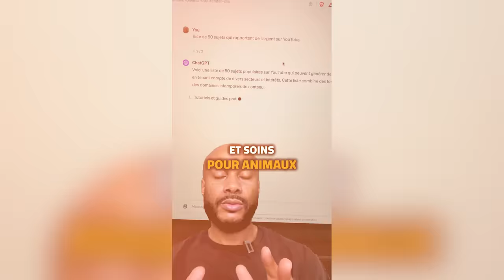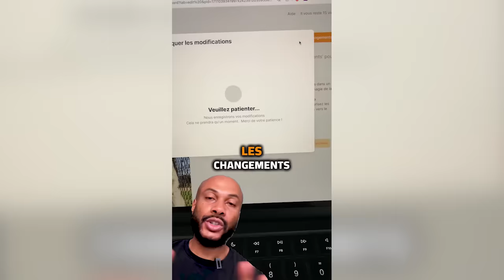Le regret d’une OnlyFans « Je me sens morte à l'intérieur, je ne suis plus attirée par les hommes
0:00 A chaque action une conséquence
02:32 L'argent ne fait pas tout
04:08 La frustration
07:18 Entre dégoût et désillusion
11:19 Les Mouvements de libération des femmes [L'erreur d''une vie]
14:02 Apollon, un outil révolutionnaire